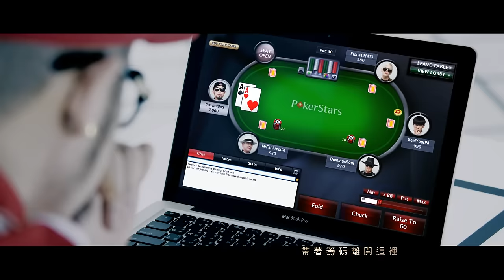MC HotDog 熱狗【Poker Star】Official Music Video HD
English and Pinyin lyrics are available using the Captions menu

Poker Star
詞曲 姚中仁、秦宇子

Poker Star 創造未來 Reach for the star 五彩繽紛閃爍
Poker Star 目光焦聚 我是Super star  Poker Star Poker Star

任何人不能靠近這個桌子
我是孤獨的獵人正在狩獵這頭公獅
他終於All In 了 籌碼全部進去
Call I make the right call 冷靜的像台機器
計中計 戲中戲 命中定
我的底牌像你從來沒有看過的瓶中信
透過墨鏡 是黑色的集中力
全面啟動中開始攻擊
這是牌桌上的Battle 沒有到最後 不知道結果
有人Fold 有人On Tilt
贏要衝 輸要縮 最主要不要瘋
宅男變Pro 像林來瘋
帶著籌碼離開這裡
有時候你就是會有一種直覺 這合情合理
在撲克玩家的字典裡
我們誓言裡就是要把你的籌碼一次歸零

請別哭喪著臉 一臉撲克臉
你喊All In 我Call 你立馬摀著臉
話不投機 三句多 我偷雞成功 嘟著嘴
再過一分鐘 教你 "輸" 怎麼寫
Who wanna play a game ?
這是運動 不是 gamble
總是會有冤家 像LeBron對Melo
亡 口 月 貝 凡 贏
UTG的槍口下絕對難行
打的是心理戰 被卑鄙了心情幹
Poker的魅力我打到早上七點半
享受我的High High Life
幹嘛忌妒富二代 我管好我的撲克牌
我就是喜歡不按牌理出牌
面對升高的盲注 你扛不扛得住
你打的像本教科書 你牌寫在臉上根本藏不住
現實多殘酷 我挑戰這條路

Poker Star 目光焦聚 我是Super star  我是Poker Star Poker Star

從來不管對手是誰 就算是倉景空
讓他以後打牌想到我就觸景傷情中
你就是一隻魚 活在我的味增湯裡中
你的牌 簫皇齊看了都會幫你Fold
忙裡偷閒 少不了垃圾話
中Set的感覺 就像中了樂透吧
在牌桌上 他們叫我熱狗大 磕頭吧
我就是不上我是歌手 我上Poker Star
你太ON了吧 我從魚變成一隻紅龍 這也太爽了吧
美夢成真的感覺 想飆髒的話
請你幫個忙 叫我撲克王
只要有心 人人都是撲克之星
這個遊戲至今 還有什麼不可能的事情
你設計我 我設計你
我管你評價幾顆星 我今天來就是要贏

來電答鈴新選擇 :
台灣大哥大手機直撥803→按4→輸入答鈴代碼
大眾PHS手機直撥500→按1→輸入答鈴代碼

中華：e7Play - 826258 / Ciao! - 819788
遠傳：188850
台哥大、亞太、威寶、PHS：e7Play - 826258 / Ciao! - 819788